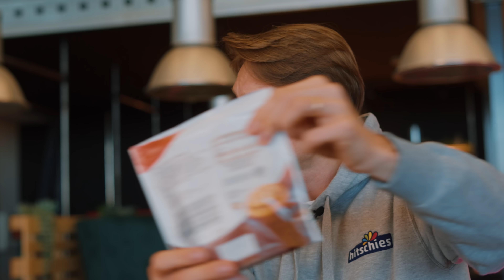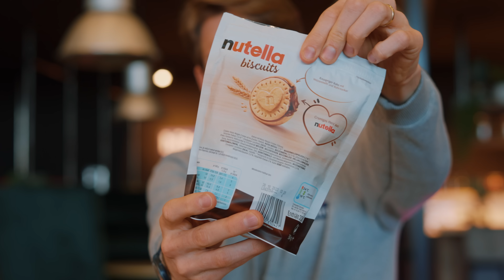Eigenmarke vs. Marke - Ist das Abzocke?!